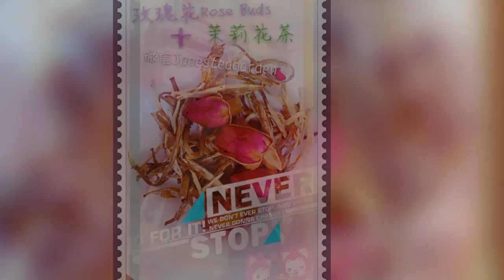Have a Merry Christmas Jane'S Tea Garden